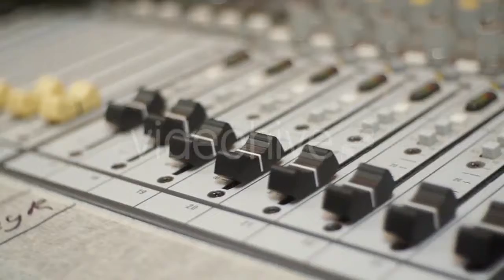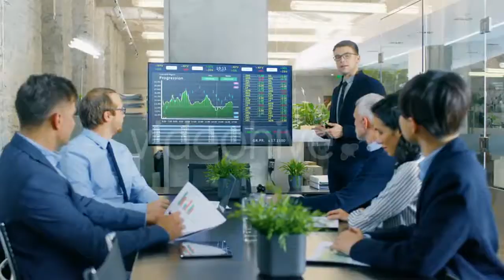Little Boy Falls Asleep - (people) Stock Footage | Mega Pack +40 items